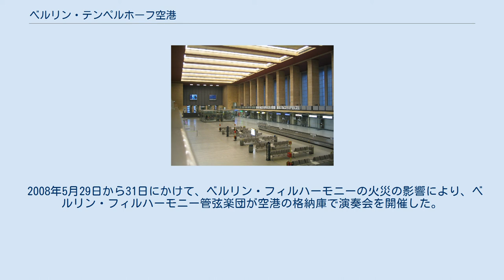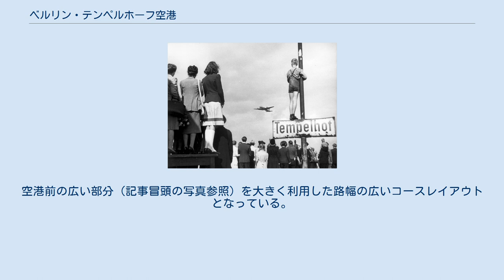ベルリン・テンペルホーフ空港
テンペルホーフ＝シェーネベルク区
テンペルホーフ空港（ドイツ語: Flughafen Berlin-Tempelhof, 英語: Tempelhof Airport）はドイツのベルリンにあった国際空港である。
 ベルリン市街地南の、プロイセン軍の練兵場であった場所に、1923年開港。
第二次世界大戦下の1941年に、ヒトラーの命令によって、ベルリンを大改造する世界首都ゲルマニア計画の一環として、建築家エルンスト・ザーゲビールの手で空港ターミナルビルが今のデザインに改修される。
戦時中はもっぱら軍用飛行場として使用された。
 「ベルリン大空輸」でテンペルホーフ空港に着陸する輸送機 第二次世界大戦後の冷戦下の1948年には、ソ連のベルリン封鎖に対抗したイギリスやアメリカなどの西側陣営の空輸作戦、いわゆる「ベルリン大空輸」の舞台となった。
 その後も西ベルリンの主要空港の1つとして使用されたが、滑走路が狭いことや空港拡張が不可能なことから、旅客機の大型化に伴って発着便がベルリン・テーゲル空港などへ移ったために便数が減少した。
 それによる利用者の減少による赤字の計上や、ドイツ再統一後のベルリン・ブランデンブルク国際空港への機能集約などの理由により閉鎖される方針が示されたが反対意見も多く、その賛否を問う市民投票が2008年4月27日に実施された。
閉鎖反対が投票数の6割を超えたものの投票率自体は3割に留まったため、予定通り2008年10月31日に閉鎖された。
 2008年5月29日から31日にかけて、ベルリン・フィルハーモニーの火災の影響により、ベルリン・フィルハーモニー管弦楽団が空港の格納庫で演奏会を開催した。
 2015年5月23日、フォーミュラE選手権第8戦が当空港で開催された。
空港前の広い部分（記事冒頭の写真参照）を大きく利用した路幅の広いコースレイアウトとなっている。
予選はヤルノ・トゥルーリがポールポジションを獲得し、決勝は2番手スタートのルーカス・ディ・グラッシが1週目にトゥルーリを抜きそのままトップでゴールした。